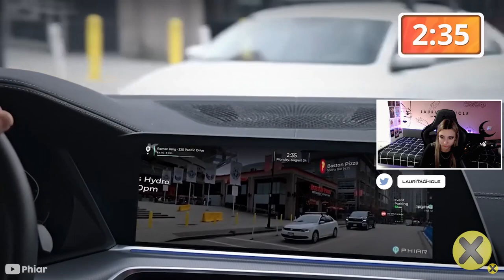25 COSAS QUE NO SABIAS EN 5 MINUTOS ⏰ - Reaccionando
25 COSAS QUE NO SABIAS EN 5 MINUTOS ⏰ - Reaccionando